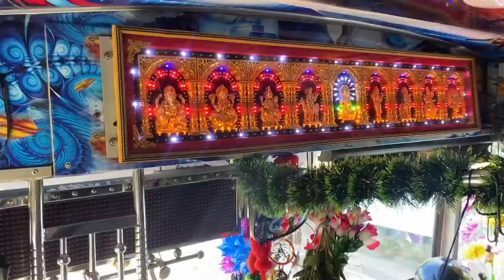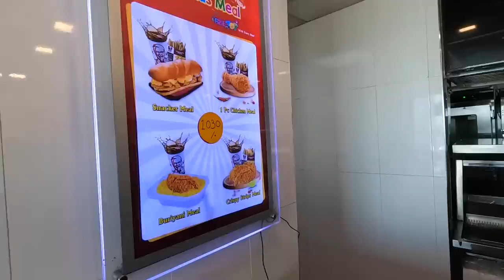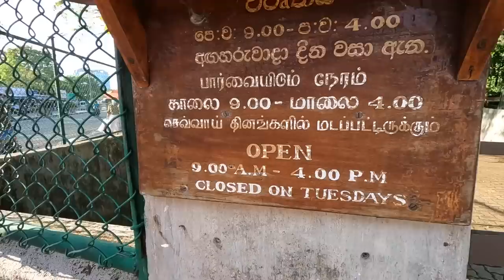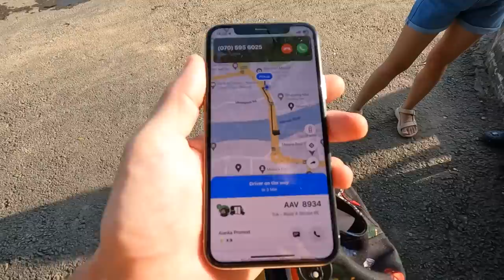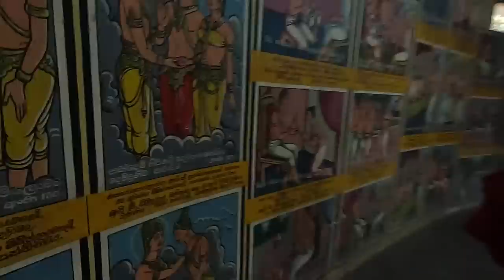#12 Шри-Ланка ВЛИПЛИ ПО ПОЛНОЙ в темноте с детьми. ДОБРАЛИСЬ ДО КРАЯ СВЕТА Матара ЧТО СКРЫВАЕТ?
В этом выпуске мы с вами отправимся в Матара. Город в котором самая южная точка - это маяк. Представляете дальше нет ничего, только океан и Антарктида. В этом городе мы погуляем, съездим в Буддийский храм и даже не один, увидим набережную, и много всего интересного.

По Турции
По Сочи
По Крыму
По Анапе
По Геленджику